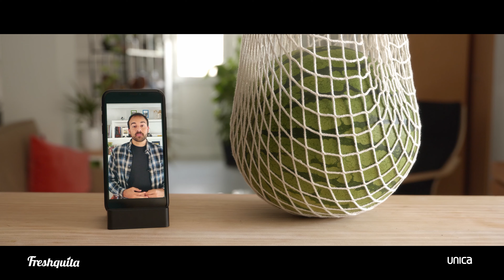Verano, sandía freshquita y Aitor Sánchez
Una sandía esconde mucho más de lo que crees. Descúbrelo con Aitor Sánchez
Las ganas de verano empiezan con sandía Freshquita